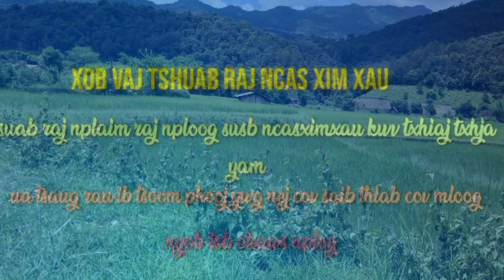nkauj kiab kwm &pob zeb yaj tshuab raj nkauj nraug sib nco2021